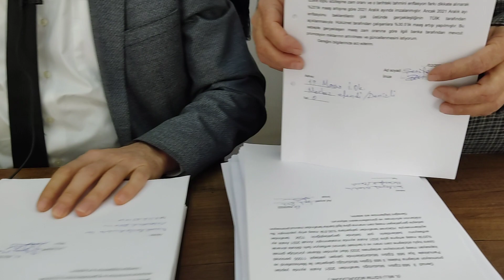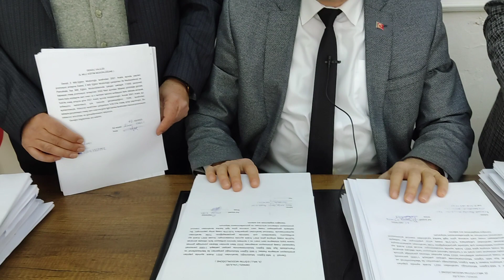Türk Eğitim Sen 4235 Dilekçe Verdi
Türk eğitim sen Denizli şube başkanı Emre Erdoğan basın açıklaması